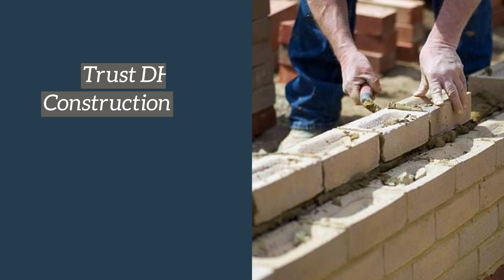DH Construction LLC 1080p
DH Construction LLC in Grabill, IN, is your go-to for expert concrete finishing and masonry services. We specialize in crafting driveways that are both functional and attractive, using advanced techniques and premium materials for a flawless finish. Our masonry services include a range of options, from classic brickwork to elegant stone features, all designed to enhance your property’s aesthetic and durability. Trust DH Construction LLC for exceptional craftsmanship and superior service in every project.